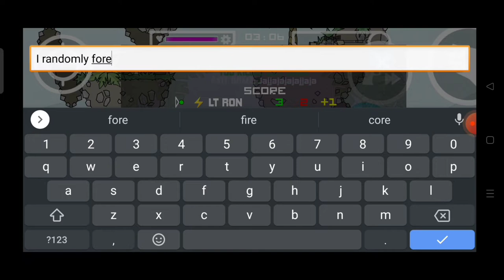MINI MILITIA CLASSIC 1V1 GAME PLAY